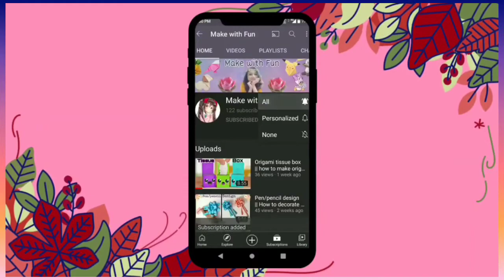Bubble gum gift pack for kids || how to make easy welcome gifts for kids || Make with Fun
Hey guys welcome back to my channel hope you all like my videos Play Store forgot to like subscribe share my channel and press the bell icon for the latest apply it so you will never miss my upcoming videos ☺️

this bubble gum gift pack is very easy to make you can gift to your kids or to  your friends ❤️

Musician: Rook1e

Musician: ASHUTOSH